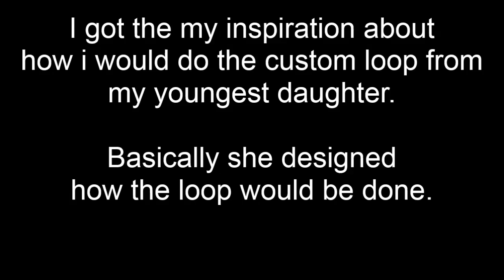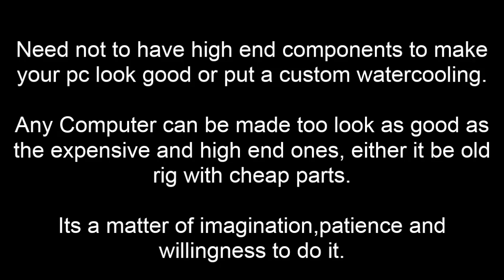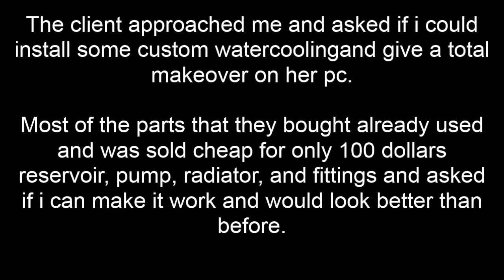Custom Pc Build#26 "Purple Haze" DeClassified Systems, Old Pc? Let's Pimp This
Custom Pc Build#26 "Purple Haze" DeClassified Systems, How to make a custom glass side panel. How 6 year old kid design a custom loop.

Components:
Msi 970 Gaming
Sapphire Nitro
Thermaltake Versa h24 case
Thermaltake psu
Hyper x fury memory
Amd 8320
500 gb Hdd
Byski gpu block
Byski Cpu block
Barrow
2x ID cooling Radiator Fans
Magicool 240mm Radiator
3x Omega Nova led intake fans
Mayhems